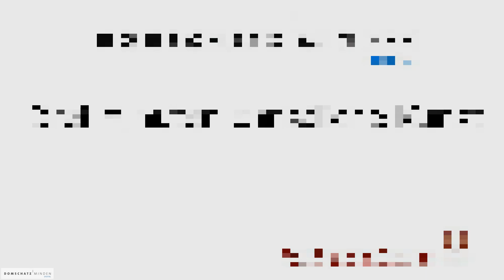Drei Minuten christliche Kunst | Hedwigsglas aus dem 12. Jahrhundert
Vor dem Hintergrund der Corona-Pandemie findet der Internationale Museumstag 2020 MuseenEntdecken vor allem digital statt. Der Domschatz Minden stellt unter dem Motto "Drei Minuten christliche Kunst" in Kurzvideos verschiedene bedeutende Exponate der Domschatzkammer vor. Darunter das Hedwigsglas aus dem 12. Jahrhundert, das fatimidischen Ursprungs ist und aus dem die heilige Hedwig getrunken haben soll. Andreas Kresse vom Dombau-Verein Minden (DVM) stellt die Geschichte des Glases vor.